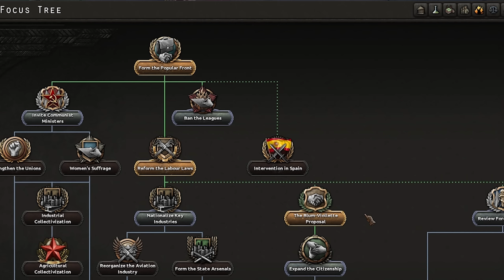The HARDEST World Conquest in HOI4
Many of you guys have asked for this so I finally did it.

Should I continue with these type of videos? Comment what you think!